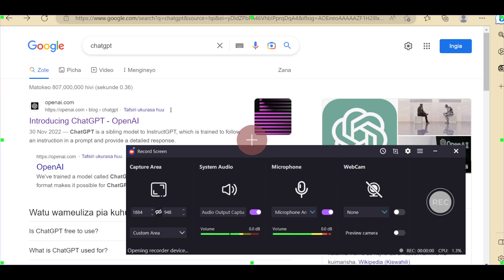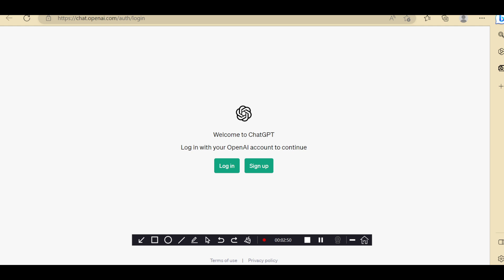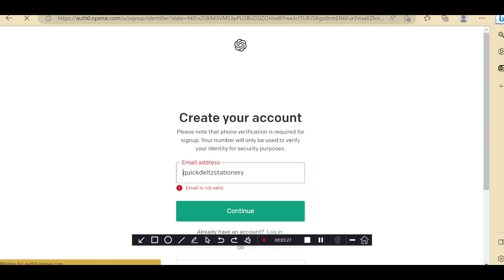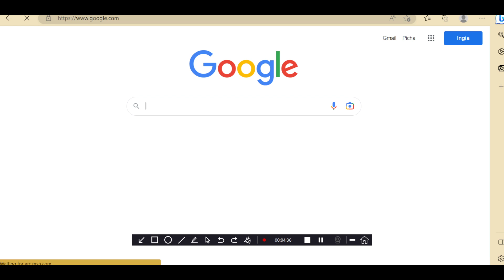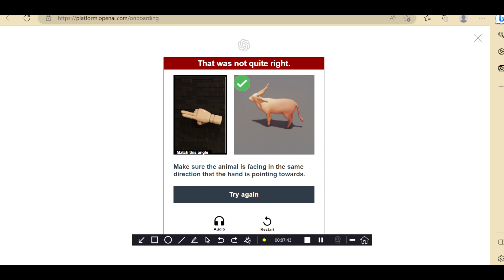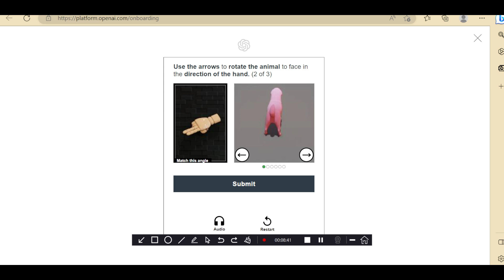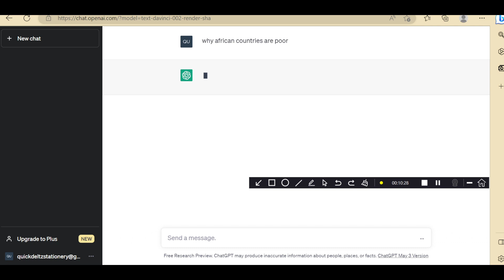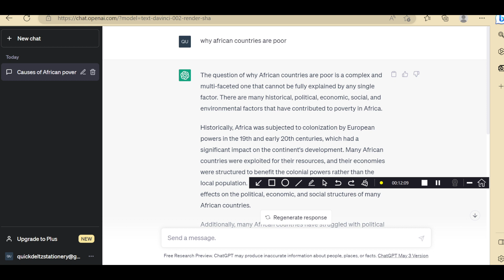Namna ya kutumia mtandao mpya wa ChatGPT kuuliza swali lolote na kujibiwa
Namna ya kutumia mtandao mpya wa ChatGPT kuuliza swali lolote na kujibiwa.How to use ChatGPT website to ask any question through internet